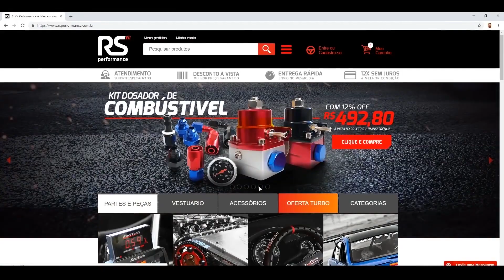2º Etapa VP Series 2019 categoria DT-C recorde e puxadas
Confira as principais puxadas e os recordes que rolaram na segunda etapa do VP Series 2019.